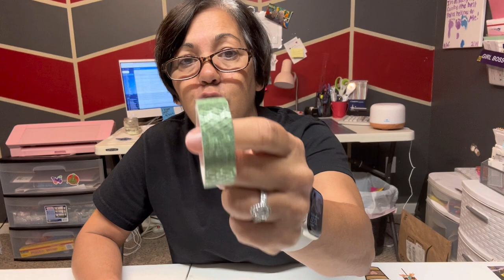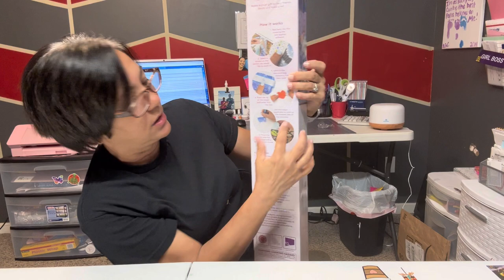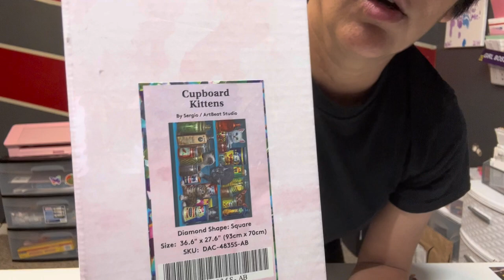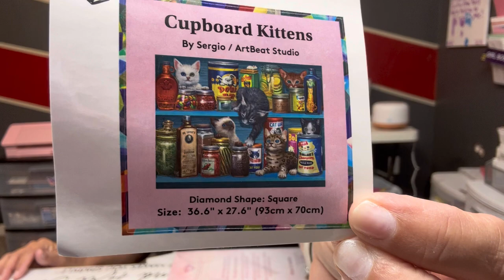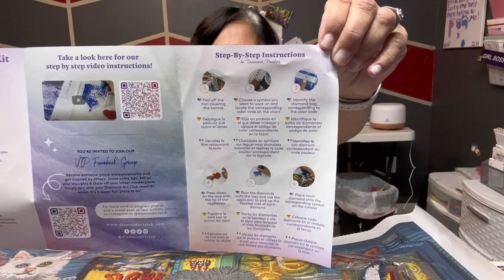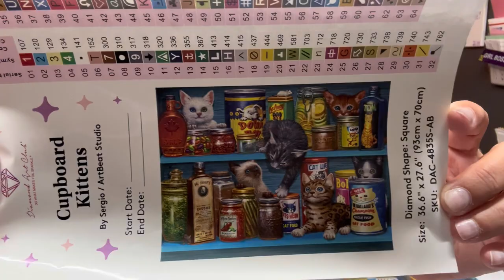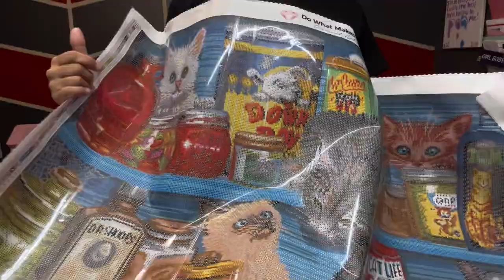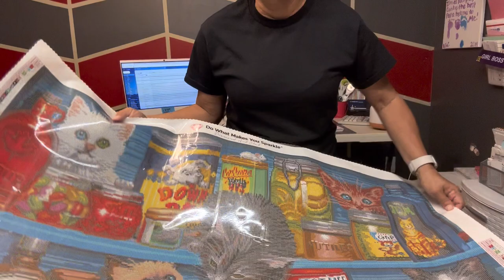Diamond Art Club & Happy Mail Unboxing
Hi Y’all!

My address:
 Diamond Painting Cajun
Rayne , Louisiana 70578
Hey y’all !!! I hope y’all are all doing well .
I hope you enjoy watching these videos !

Diamond Painting Pen and Ink pen: Etsy Shop

Cajun05off

For Merry Making And More Merry Mud
USE CODE :

CAJUN10

Diamond Nana You Tube Channel

Nanas Crafty Gems02

Diamond Art Club cupboard kittens